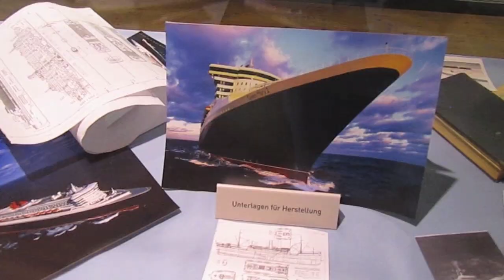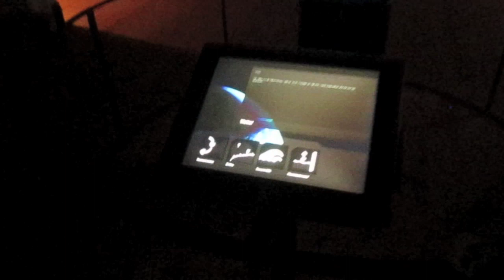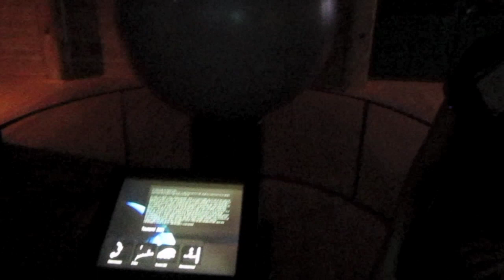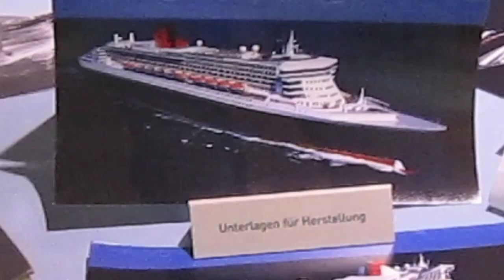Internationales Maritimes Museum Hamburg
Das Internationale Maritime Museum Hamburg beherbergt eine relativ umfangreiche Hamburger Privatsammlung. Systematisch wird sich mit allen Aspekten von "Meer" auseinandergesetzt.

Alina Tiews, Promotionsstudentin und Mitarbeiterin der Museumspädagogik stellt das Museum vor.

Streckenweise auftretende Windgeräusche verleihen dem Beitrag einen nordisch Maritimen Charakter